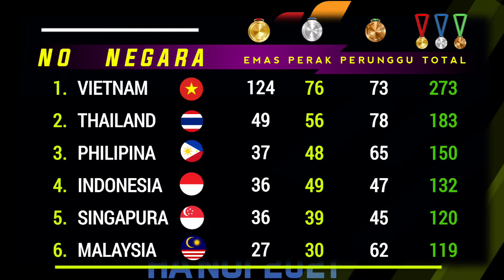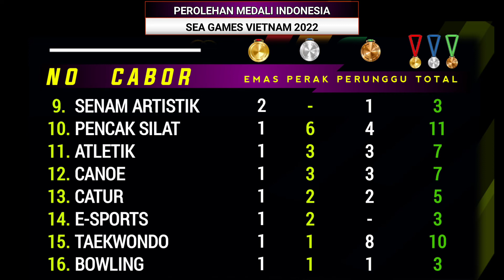Update Perolehan Medali Sea Games Vietnam 2022 | Hingga Pukul 22:00 WIB | KLASEMEN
medali sea games
medali sea games